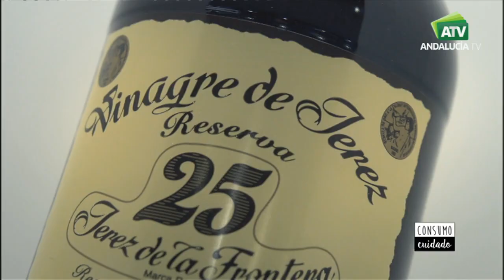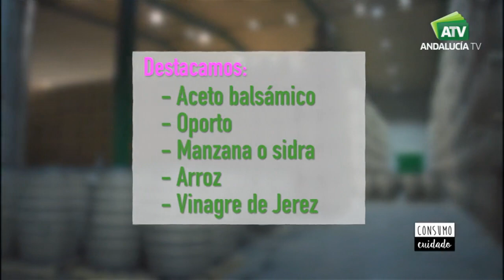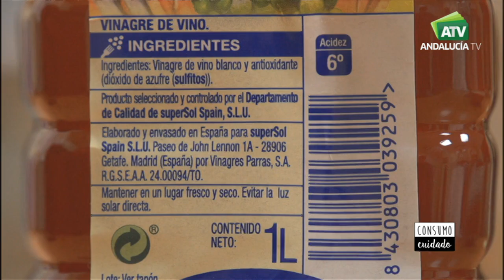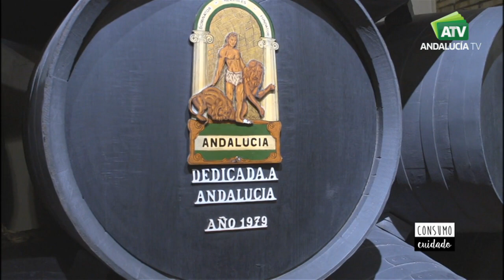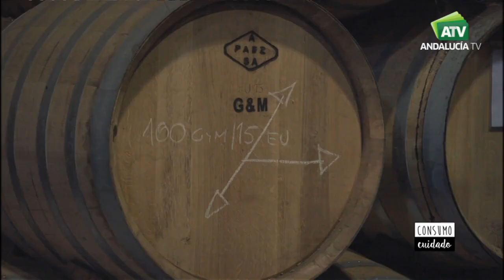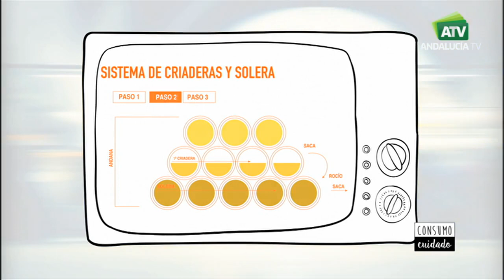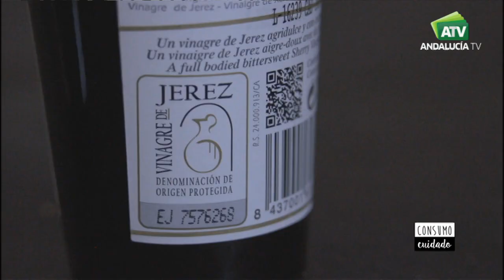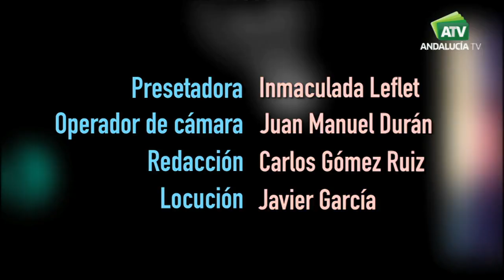Consumo cuidado | El vinagre de Jerez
Programa: Consumo cuidado | Emisión: 09/11/17

El vinagre es un producto milenario que el ser humano lleva usando a lo largo de la historia, y no solo para fines gastronómicos. Andalucía tiene tres denominaciones de origen y, entre ellas, la de vinagre de Jerez. Hoy les hablamos de 'la esencia de tus platos'.